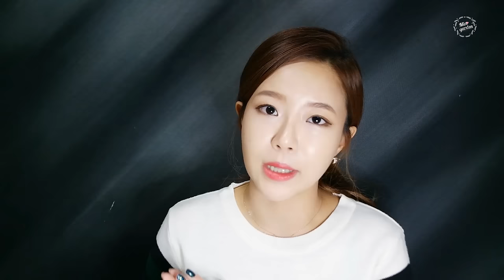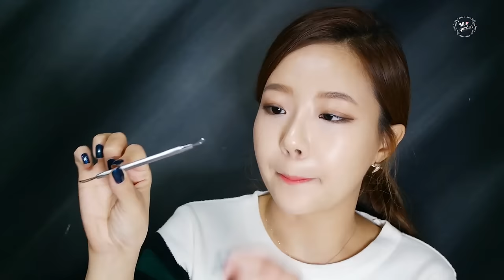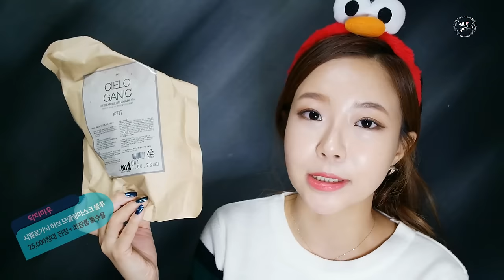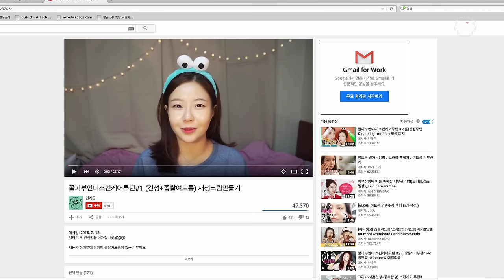[ENG CC] [좁쌀여드름 없애는법- 압출법& 후 진정관리] 꿀피부언니 스킨케어 #6 민가든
롸잇놔우!!

저는 많은제품이 아닌 , 알짜베기 제품을 활용하는
튜토리얼을 만들고 있습니다.

[ENG CC] 영어자막 추가

오늘은 좁쌀여드름 없애는법

여드름 압출법과 여드름을 짠 후 관리법을 가지고 왔어요.
휴 = 여기서 제가 피부 안좋을때를 공개해요. 진짜 얼굴 전체로 좁쌀여드름이 올라오면
정말 스트레스가 이만저만이 아닌데요,
왠만하면 여드름을 안나게 관리해주시는게 중요하고
좁쌉여드름이 났을때는 , 제가 알려주신 방법을 짜주세요.
그리고 여드름이 생겼을때는 후 관리도 정말 중요하답니다.

제가 정말 잘 사용하고 있는 좁쌀여드름 제품들 후기까지 , 도움이 되셨길바래요.
오늘12시 이전에 올릴려고 정말 노력했는데 , 계속 오류가 나서 이렇게 늦은시간에 올렸네요.

댓글 , 좋아요 꾸욱 꾸욱 눌러주세요.
토요일에도 재미있는 영상을 가지고 올게요. 안뇽 !!

제품정보는 추가정보

1. 키스미 모공브러쉬&압출기
2. 굿앤닥 블레미쉬 소스
4. 닥터미우 허브모델링마스크